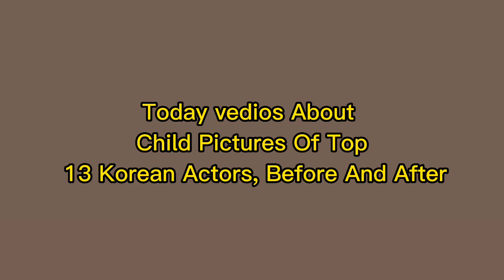| Child Pictures Of Top 13 Korean Actors, Before And After | world Wide Fact |